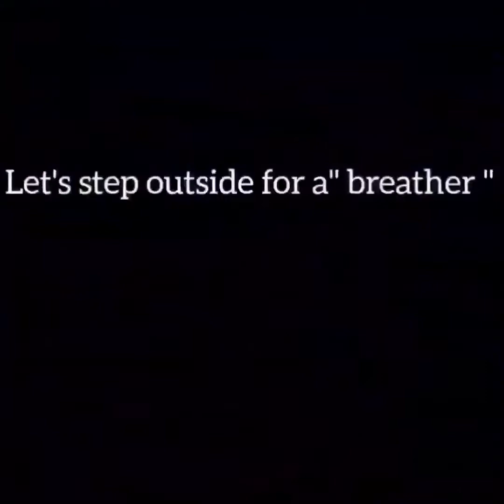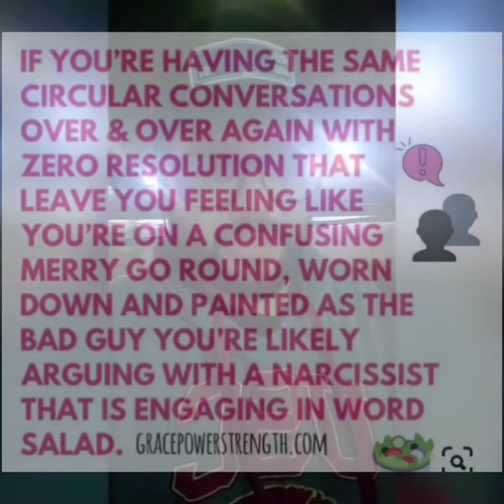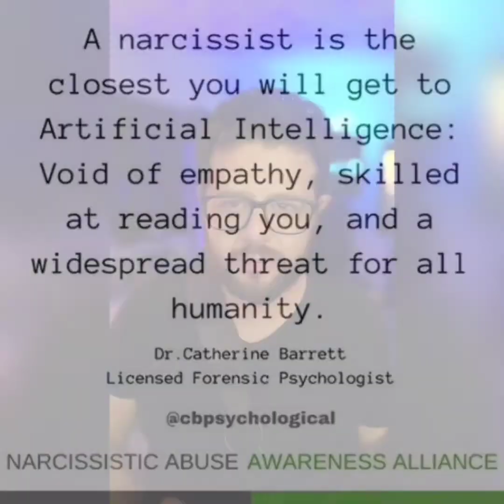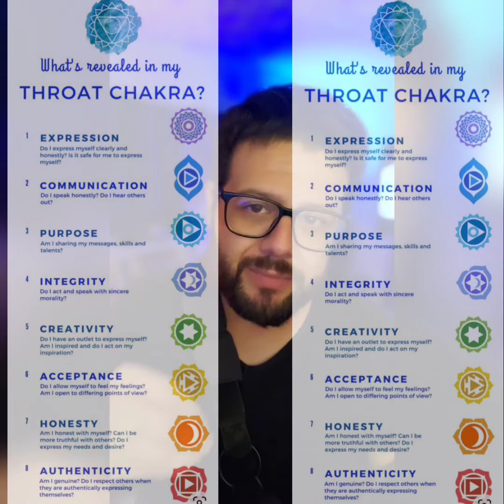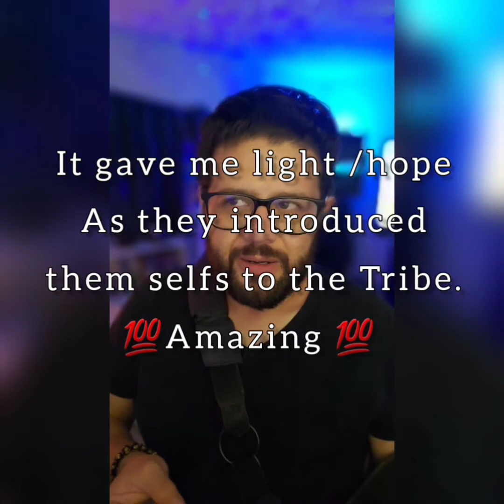Covert Narcissist time is up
the Narcissist is always trying to one up you or at least trying to stay ahead of the game (chess match).
here are some of the things they do to try and stay ahead.
I hope you gain some value in this video.